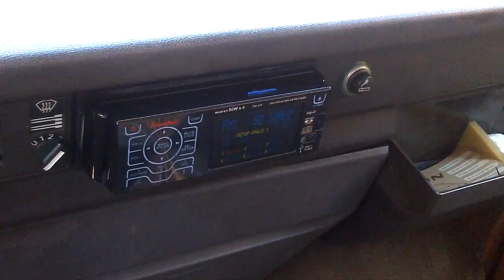New Stereo - DVD Video player in VW Vanagon Westfalia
I installed a new deck into my 1981 VW Vanagon Westfalia and I like the neat feature of the adjustable faceplate angle to allow better viewing of the video screen display which can be a problem due to the seating position in the vanagon